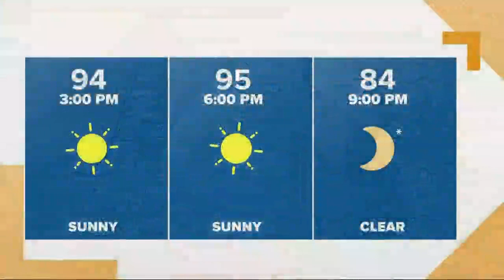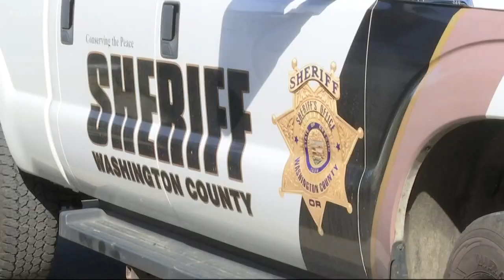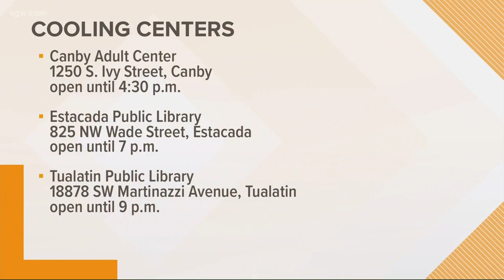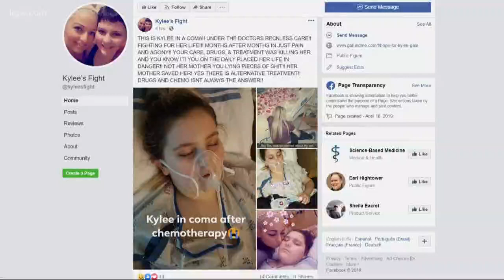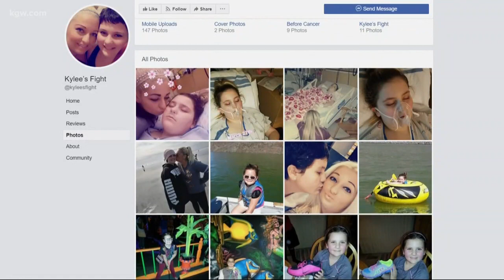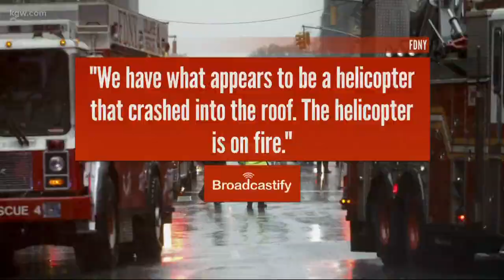Top Stories: Noon 6-11-19